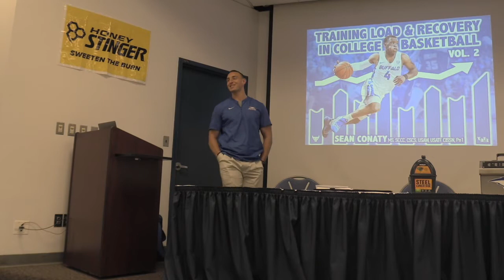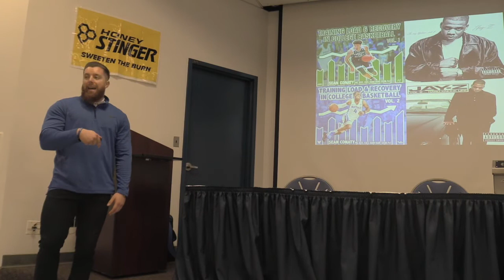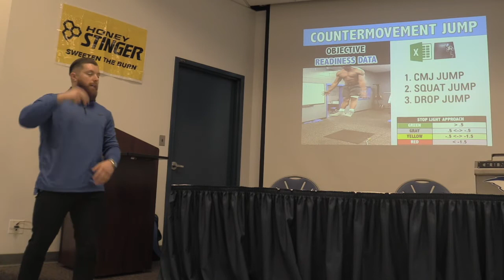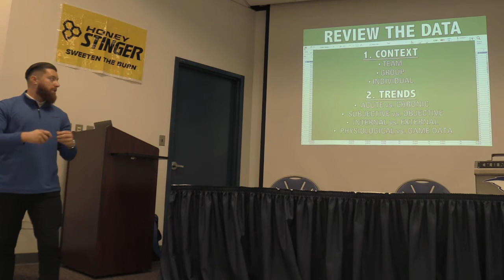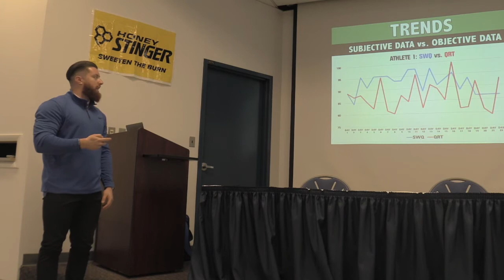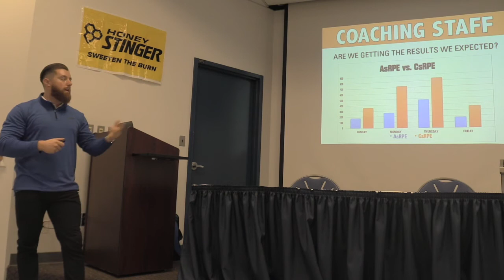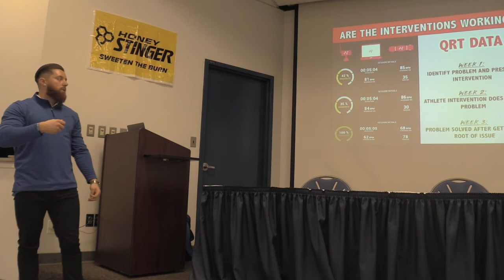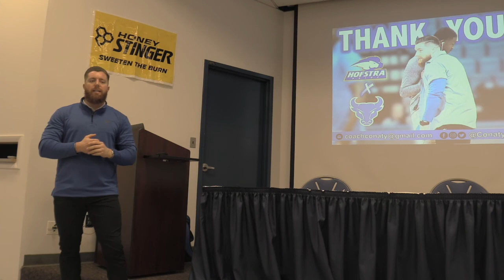"Training Load & Recovery in College Basketball Vol.2" Sean Conaty (Hofstra S&C Clinic December '19)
Sean Conaty presents "Volume 2" of his introduction to Training Load and Recovery Monitoring at the Hofstra Strength & Conditioning Clinic (December 2019)